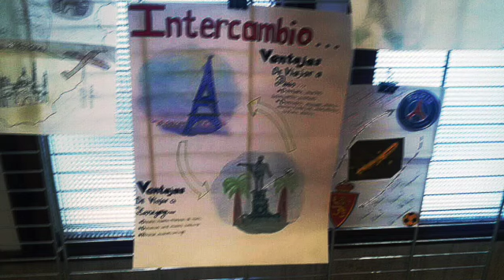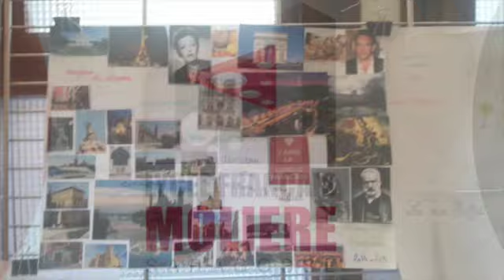Echange avec Lycée Rodin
Intercambio con el Lycée Rodin